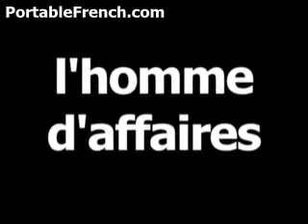French word for businessman is l'homme d'affaires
Visit PortableFrench.com to learn over 600 French words and phrases absolutely free!